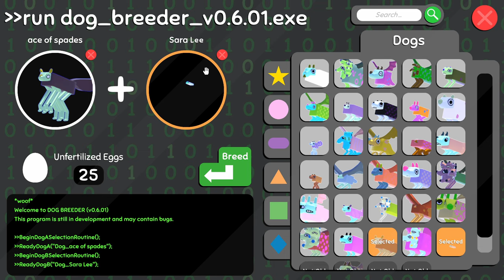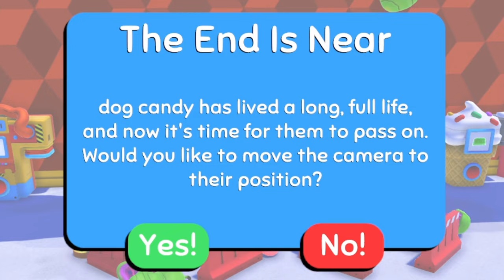Having a Wobbly Christmas! (Wobbledogs #34)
We're having a very Wobbly Christmas with this video, including unwrapping presents, making my little worker elves procure items for me, getting a Christmas tree, and more! You better enjoy it or you're getting coal in YOUR stocking